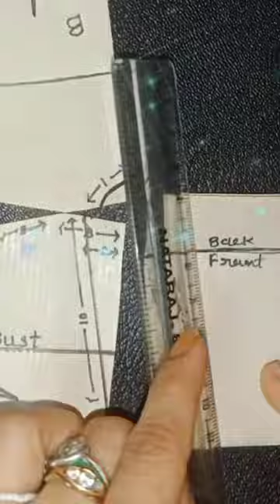very simple 🪡 👍What is a Chelsea collar?@FASHIONACADEMYMJ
What is a Chelsea collar?

         The CHELSEA collar is a classic collar with pointed flaps and a round shape in the back. It fits PUFF AND PENCIL dresses and blouses with a V-neck and is sewn in a 'sandwich' between facing and neckline. The sewing pattern is printed on A4 pages and taped together with tape or glue.

// A4 PDF Sewing pattern for the CHELSEA collar //
The CHELSEA collar is a classic collar with pointed flaps and a round shape in the back. It fits PUFF AND PENCIL dresses and blouses with a V-neck and is sewn in a ‘sandwich’ between facing and neckline.

The sewing pattern is printed on A4 pages and taped together with tape or glue.
The PDF pattern also comes with a detailed, visual manual.

How much fabric is needed?
For fabric widths of 145 cm:
All sizes: Approx. 0.5 meters

free fashion design course at home Hindi